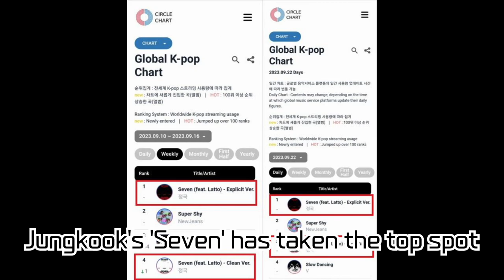BTS's Jungkook 'Seven' Dominates Circle's Global K-POP Chart for 6 Consecutive Weeks! + Upcoming...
BTS's Jungkook 'Seven' Dominates Circle's Global K-POP Chart for 6 Consecutive Weeks! + Upcoming Single '3D' with Rapper Jack Harlow!

BTS's Jungkook's 'Seven' has clinched the top spot on the Circle Chart for 6 consecutive weeks, showcasing its immense popularity in global K-POP streaming. The overwhelming love from global fans for his music is evident. Additionally, we're excited to share news about the release of his new single '3D', featuring rapper Jack Harlow. Check out the video for more details!